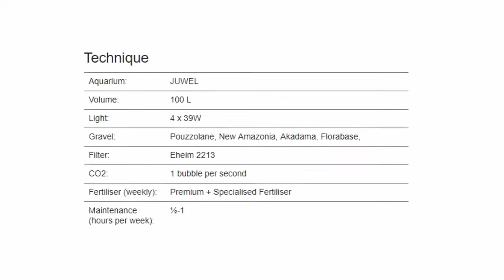100L Coloured Jungle Aquarium | Aquascape TV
Welcome to Aquascape TV.

This time we will share to you, our 100 litres coloured jungle AQUASCAPE DESIGN for your inspiration.

This is a tank I basically started to "test" some plants. The starting point was a triangular hardscape, which evolved a lot throughout the tank's life. In the beginning it had a hill dominated by a tree and below this a dead tree hanging over a river.

Gradually it transformed into a coloured jungle with a dark entry letting the imagination wander…